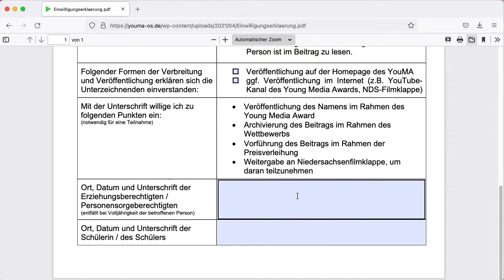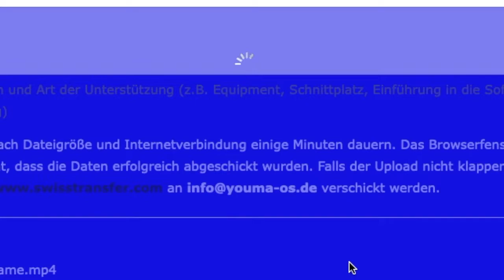YOUMA 2022: Anmeldung: Wie geht das?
Du möchtest dich beim YOUng Media Award 2022 bewerben und fragst dich wie? Hier gibt es ein kleine Anleitung dazu.
YOU MAke it!